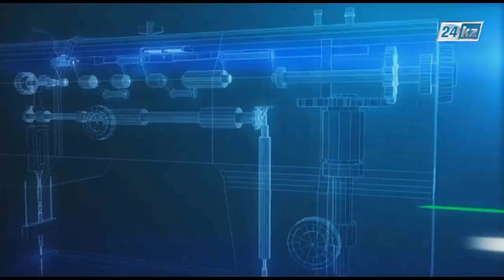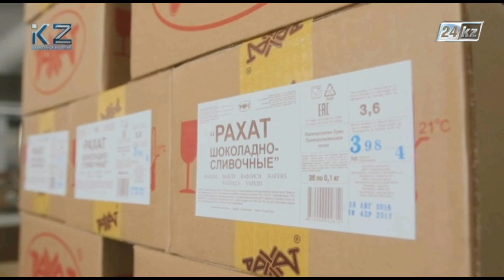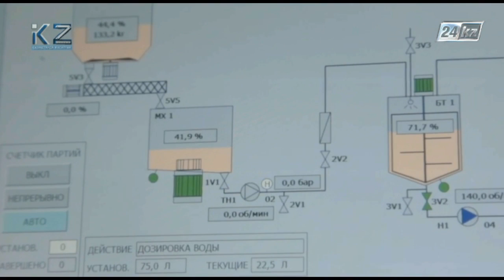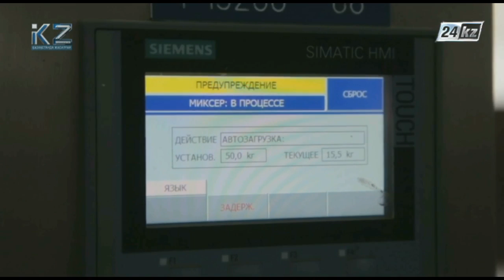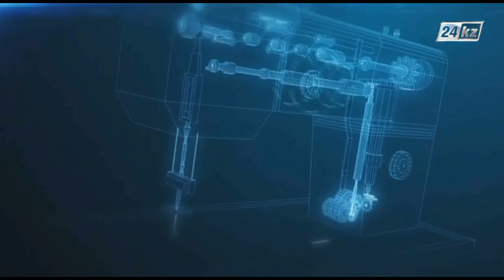Қазақстанда жасалған. Вафли қалай әзірленеді?